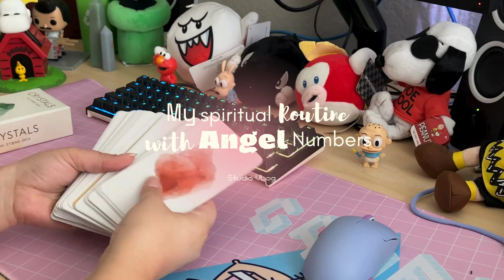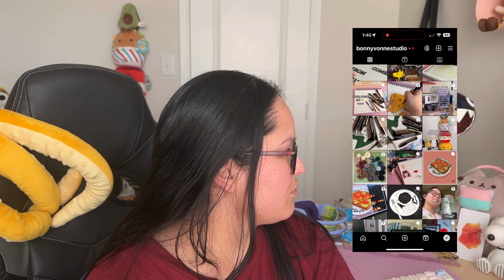Seeing angel numbers 118, 211, 222, & 123 | Sharing my spiritual journey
Hi There! Welcome to the Bonnyvonnestudio 💗
I thought I would finally share my lil spiritual journey in case anyone else is seeing these angel numbers. I have been struggling the past decade to truly understand them, but I want to build a mini community with those also seeing uncommon angel numbers. Let me know which angel numbers you are seeing right now...maybe I've seen them too:) Hope to see you back here for the next one and don't forget to subscribe pleaseee.

Much love from the Bonn Yvonne Studio

P.S - I made all the little cartoony animations myself, hope you loved seeing them pop up.

You can find me here...❤
Socials: